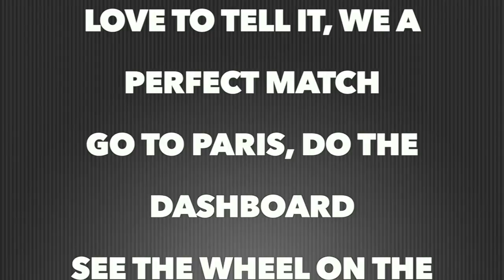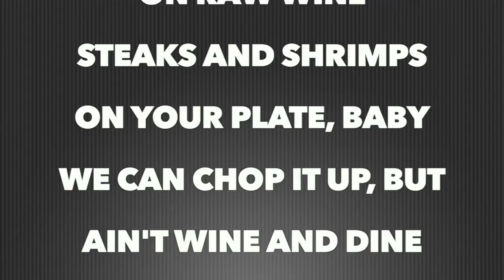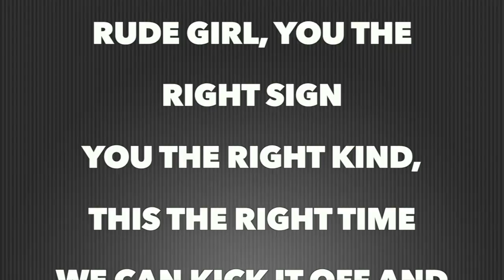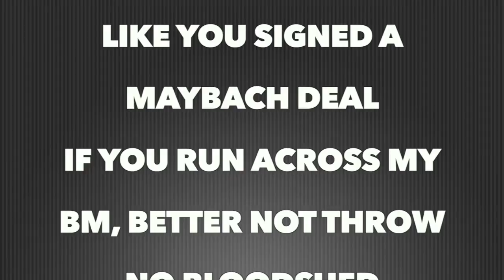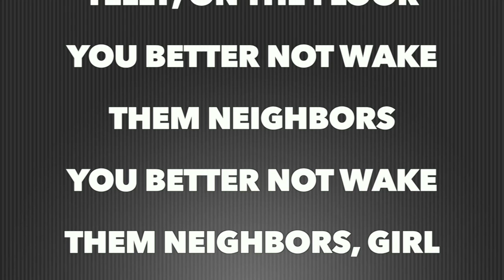Future - Keep Quiet (Full Song Lyrics)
"Keep Quiet"

From the club to the telly, on the floor
You better not wake them neighbors
You better not wake them neighbors, girl

Keep quiet, keep quiet, keep quiet
Don't tell nobody
'Cause you gon' start a riot

Fell in love, she done got attached
Love to tell it, we a perfect match
Go to Paris, do the dashboard
See the wheel on the right side
Got her driving on the wrong side
Thought we was driving on the wrong side
Out the country for a couple months
I gotta keep the goals out of line
Hotel lobby like a club, got me drinkin' on raw wine
Steaks and shrimps on your plate, baby
We can chop it up, but ain't wine and dine
Rude girl, you the right sign
You the right kind, this the right time
We can kick it off and go to iceline
You see they bitin' like Tyson
VVS' wasn't given to me
And them skirts, I'm a give 'em to you
No confessions, you can book the suite
I might even let you book the villa
Call me up and let me get right
Chains swinging, this a pair of ice
Maintain, go to paradise
I'm a send for you, book the last flight

Braless swag is complementary
Audemars is confidential
Credit card, expensive dinners
Fancy cruise and double M
Like you signed a Maybach deal
If you run across my BM, better not throw no bloodshed
Better not cut no fuss at them
Better look the other way, I know you fuckin' him
You gotta let me have my way, that's why I trust in you
Presidential suite, baby
You gon' be there for me, yeah yeah
Your girlfriends always hatin'
You richer than them, that's real facts
I keep you fly, that's real facts
I get you high and a little upset
These niggas, they small talkin'
I bet they never cut a real check
Stay in the mall, flossin'
You ain't never been laid on a bill yet
When I ain't come with all these benefits
If you fuck a nigga who famous, you better

Keep quiet 'cause you gon' start a riot